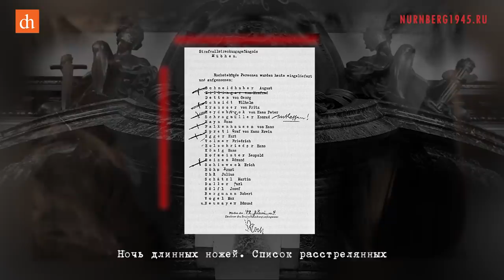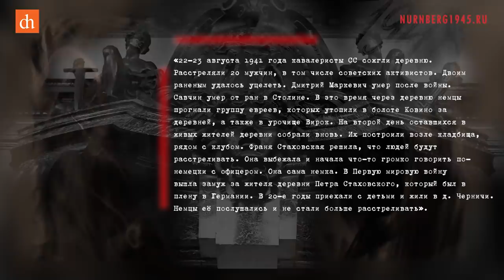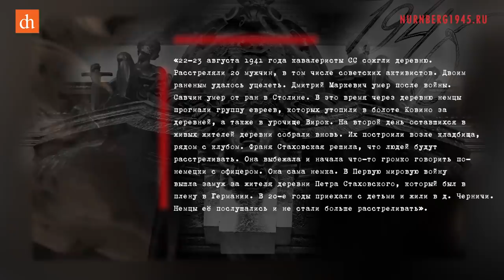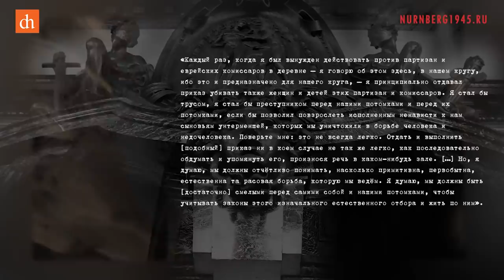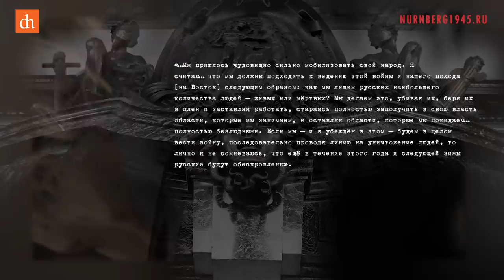Кровавый свидетель из СС/Егор Яковлев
В новой серии спецпроекта «Долгий Нюрнберг» Егор Яковлев рассказывает об одном из ключевых свидетелей процесса, ближайшем сподвижнике Генриха Гиммлера; нацисте, сумевшем избежать смертного приговора - Эрихе фон дем Бах-Зелевском.

Хроника Нюрнбергского процесса, документы (в том числе, упоминаемые в лекции), свидетельства очевидцев и фотографии – всё это на сайте проекта «Нюрнберг | Без срока давности».

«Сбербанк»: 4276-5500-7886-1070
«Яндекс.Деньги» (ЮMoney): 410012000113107